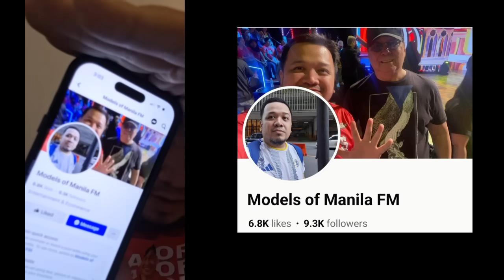Puregold hinintay na manalo ang TVJ bago tinuloy ang ads sa TAPE?